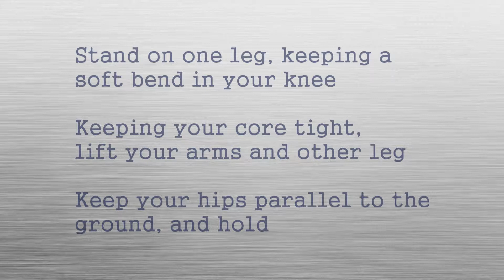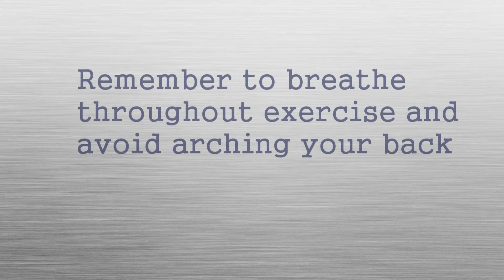CATZ Home Exercise: Airplanes